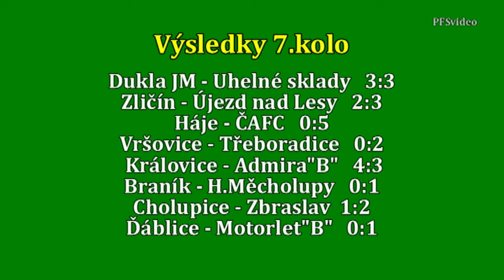Pražská teplárenská přebor mužů 2016/2017 7.kolo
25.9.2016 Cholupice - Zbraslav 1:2